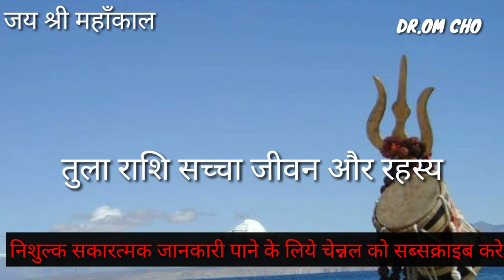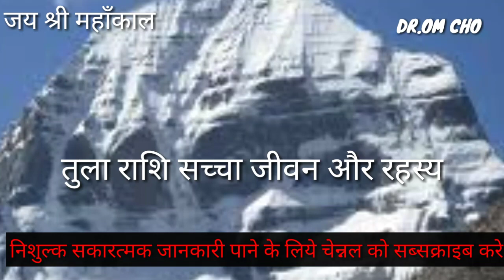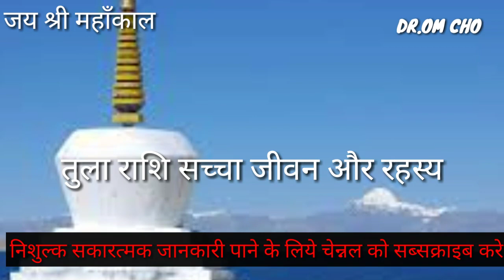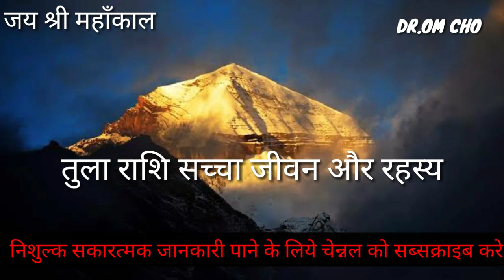तुला राशि जीवन साथी TULA RASHIFAL LIBRA HOROSOCPE TULA RASHI 2021